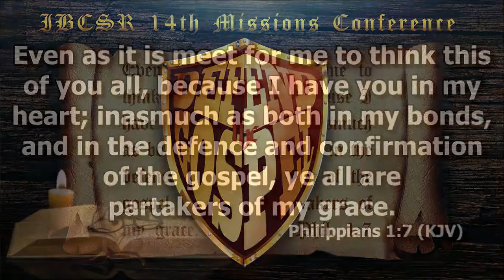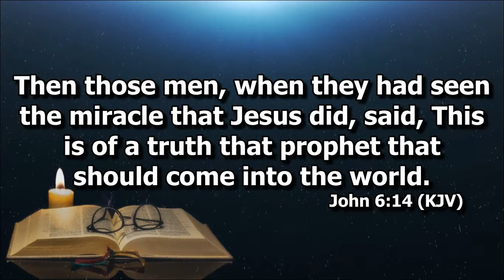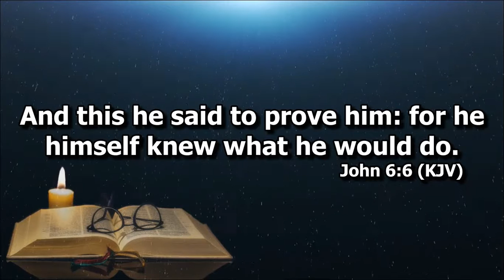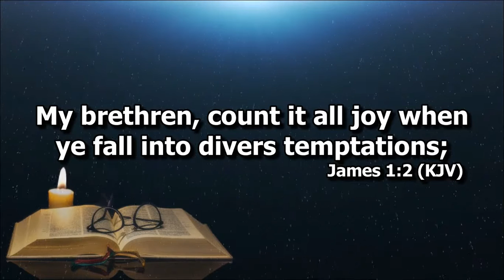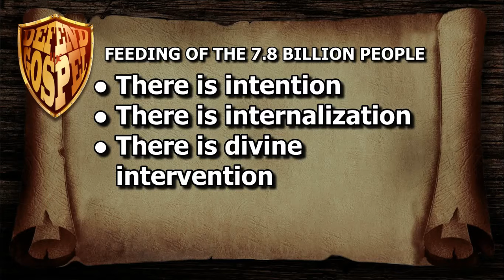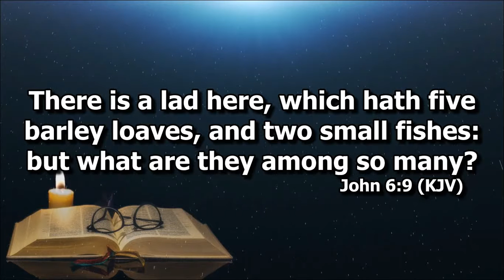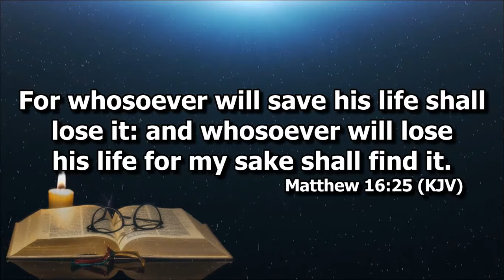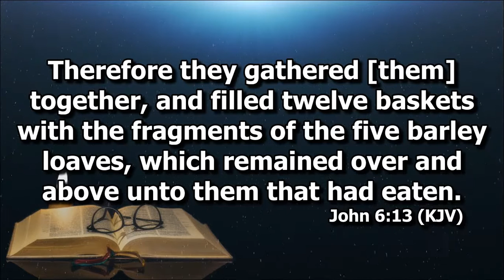Feeding of the 7.8 Billion People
14th Missions Conference
Main Speaker: Ptr. Aguinaldo Angeles

3rd Preaching